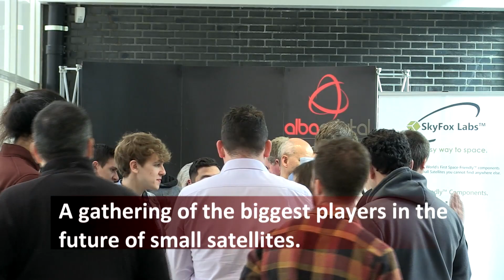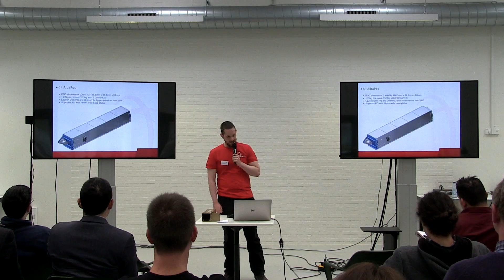PocketQube Workshop 2018 @ TU Delft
Recent highlights and interviews from the PocketQube Workshop 2018 @ TU Delft